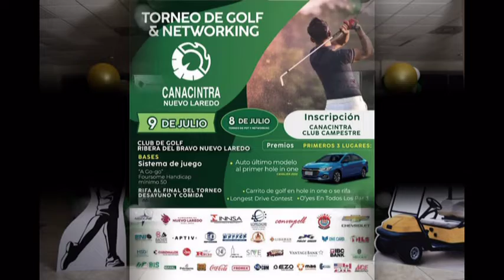Torneo de Golf 1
Los mejores momentos del primer día del Torneo de Golf & Networking organizado por CANACINTRA Nuevo Laredo.